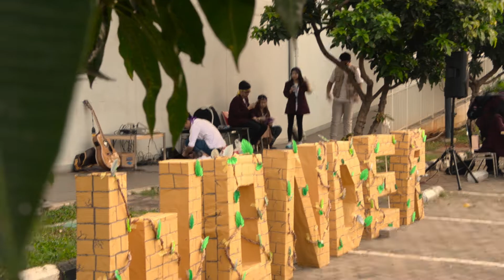BSSC WONDER 2018: Way of the Jungle - Aftermovie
BSSC WONDER HAS ENDED!
Through 3 days of FUN, we made a little something for all of you :) enjoy!